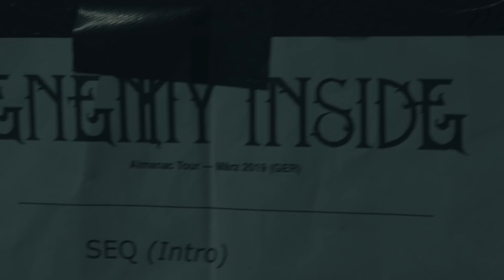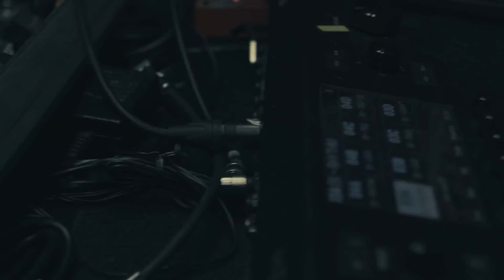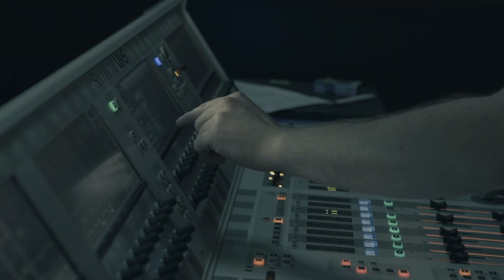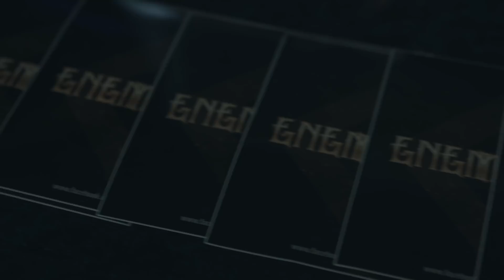TOUR VLOG: Phoenix over Germany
Funny moments and behind the scenes material of our German Tour with Almanac. Video by Jonas Sommer.

20.02. DK Kobenhavn - Rust
21.02. DE Hamburg - Headcrash
22.02. DE Berlin - Privatclub
23.02. DE Hannover - Bei Chez Heinz
27.02. DE Bochum - Rockpalast
28.02. DE Aschaffenburg - Colos Saal
01.03. DE München - Backstage
06.03. DE Köln - Helios37
07.03. DE Stuttgart - Im Wizemann
08.03. DE Aarburg - Musigburg
13.03. DE Leipzig - Hellraiser
14.03. CZ Prague - Storm Club
15.03. PL Krakow - Zascianek
16.03. PL Wrszawa - Hydrozagadka
21.03. NL Utrecht - De Helling
22.03. NL Maastricht - Muziekgieterij
28.03. FI Tampere - Olympia
29.03. FI Helsinki - On The Rock